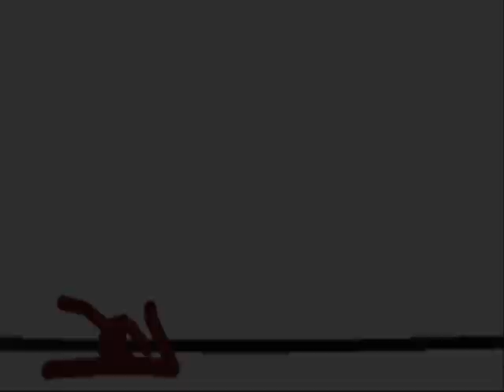Rofl Dance Collab Entry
I saw pivotmasterdx's video for this then noticed who was hosting it then found out rj was joining aswell so i said why not, and i made a little ani. Hope you enjoy, even tho its not to good.

#14 - Most Discussed (This Week) - Film & Animation - Canada
#75 - Most Discussed (This Month) - Film & Animation - Canada
#78 - Top Favorites (This Month) - Film & Animation - Canada
#13 - Top Rated (This Week) - Film & Animation - Canada
#86 - Top Rated (This Month) - Film & Animation - Canada
#96 - Most Discussed (This Week) - Canada #85 - Top Favorites (This Week) - Canada
#96 - Top Rated (This Week) - Canada